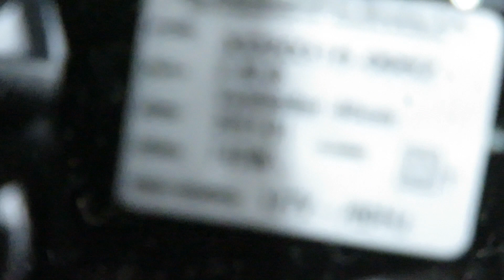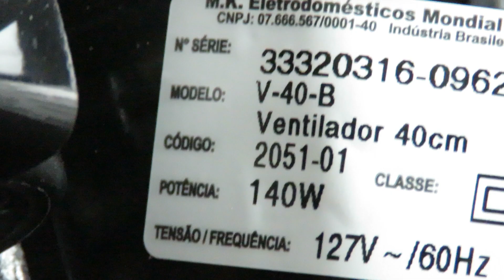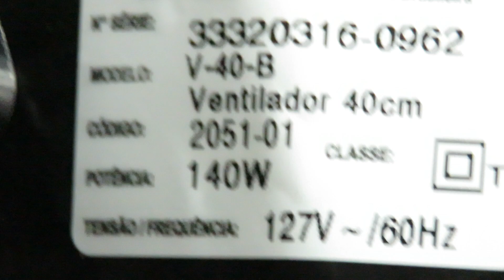O que veio na caixa Ventilador Mondial Maxi Power 40cm 140w V-40-B